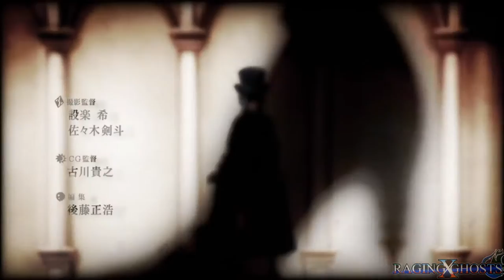Black Butler: Book of Circus - Enamel (Piano male Cover)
Have a look, there you drown
Call for help now the darkness drags you down
And all along the way, you struggle and turn
You're going mad

Let me be clean, return me to the man I once was
So I can forget all my ordinary troubles
No I want not my revenge, Instead to feel the cut

Oh, I'll stand strong in the end
With no return of a guarantee, my friend
Together, In this hellish heaven
I take a bow, say "Yes my lord"

You lead me to my own cage
But I'll be fine as long as my cold nights and days
Are filled with your un-wavered presence
With a picture for us to save